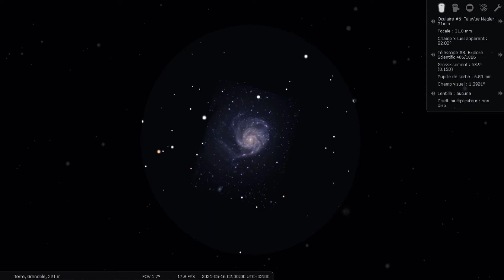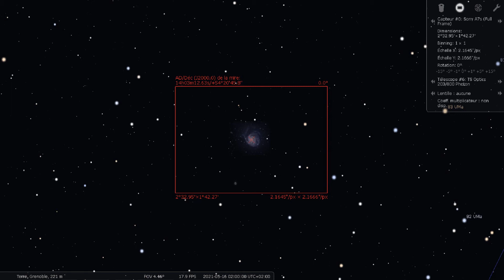Le ciel profond au fil des mois - M101 La galaxie du Moulinet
Dans le cadre des éphémérides du mois de mai nous vous emmenons en direction d'une des plus belle galaxie du ciel, M101 ou la galaxie du Moulinet, c'est la troisième plus grande galaxie du ciel en taille apparente. Après une parenthèse historique de sa découverte nous vous invitons à la pratique pour l'observation de ce magnifique objet dans le ciel.

Présentation :                    Nathan

En compagnie de :            Matthieu, astronome amateur dans le 49 et créateur de
                                             la chaîne YouTube "L' explorateur du ciel".